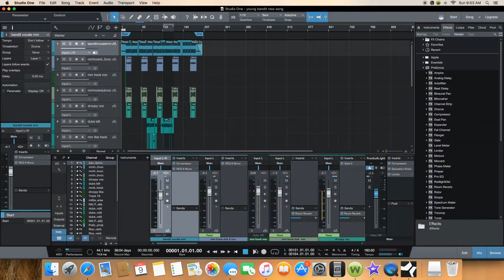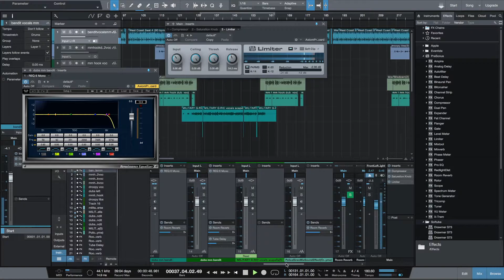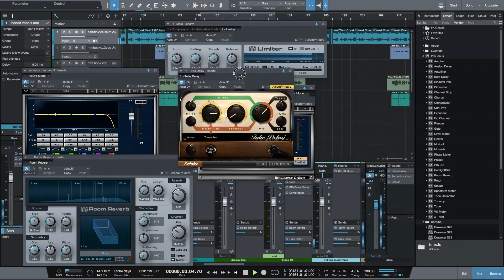OFFICIAL VIDEO MY SMILE KILLS THEM FT THE REAL MOST HATED YOUNG BANDIT AND MR TEKKEN 2017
NEW SHIT ON THE WAY HAVE A NOTHER BANGER COMING SOON CALLED NEVER CHANGE SHARE THIS AND LIKE THE VIDEO IF YOUR FEELING IT MAKE SURE TO SUBSCRIBE TO MY CHANNEL TO GET ALL MY NEW MUSIC also check out mr tekken music and young bandit